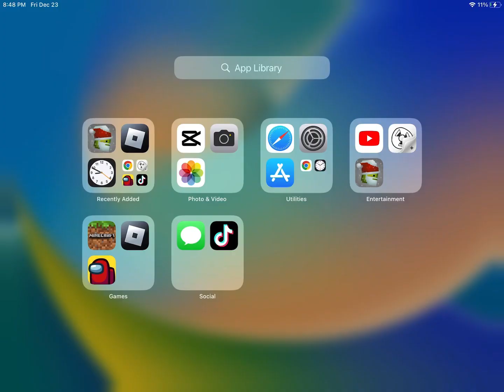I summoned hero brain in 20222?!??!??!!😳😳😳